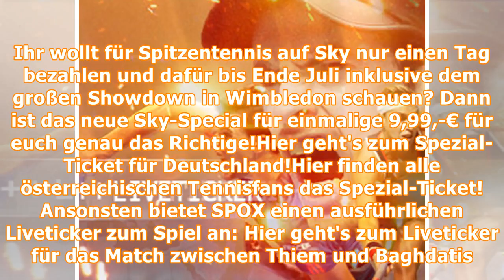Dominic Thiem in Wimbledon heute live im TV, Livestream und Liveticker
Dominic Thiem startet heute ins Wimbledon-Turnier in London. Der Österreicher trifft in der ersten Runde auf den Zyprioten Marcos Baghdatis. Die Partie wird nicht im Free-TV ausgestrahlt, SPOX bietet ...